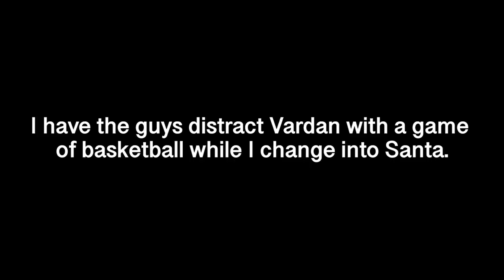PLAYING BASKETBALL FOR A PLAYSTATION 5!!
On today's vlog, I surprise Vardan with a PS5 for Christmas!!